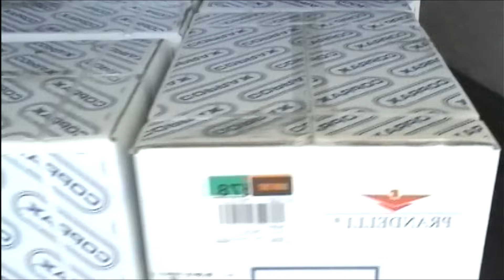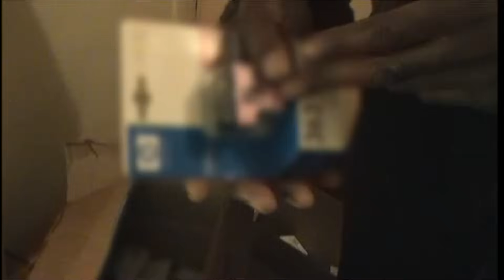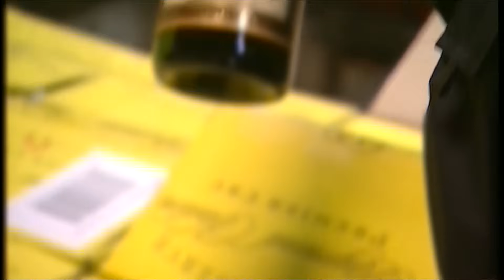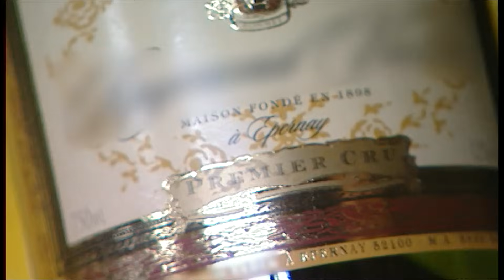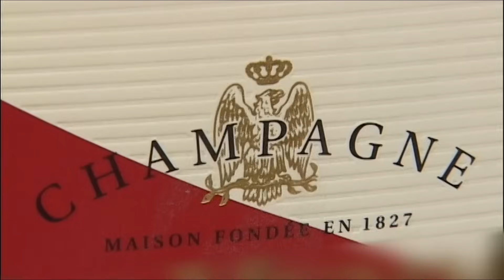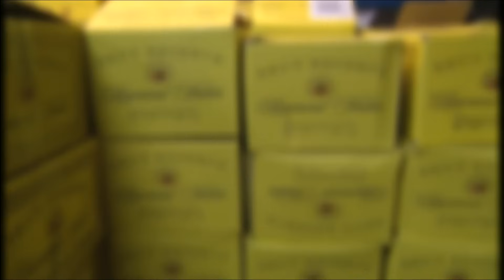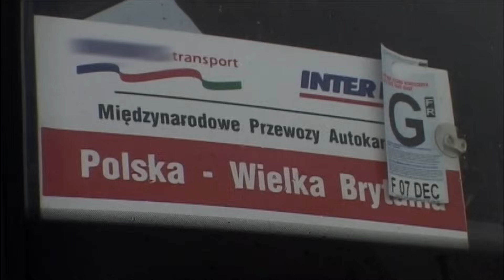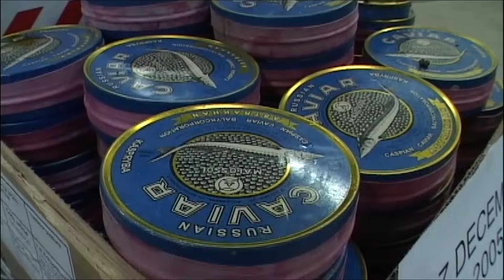Marché noir : "tombé du camion" - Reportage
En achetant bien moins cher qu'en magasin un produit que vous n'auriez jamais osé vous offrir, vous pensiez faire une bonne affaire. Hélas ou tant pis ! Il s'agit souvent d'un article qui est, comme on dit, "tombé du camion"... Une mauvaise affaire qui peut valoir à son acheteur le titre de receleur et des milliers d'euros d'amende. En effet, chaque jour, sur les routes de France, six camions sont attaqués et vidés de leur contenu. Des entrepôts placés sous haute surveillance sont cambriolés. Policiers, gendarmes et douaniers ont beau multiplier les contrôles et accentuer les surveillances. ordinateurs, imprimantes, écrans plats, appareils photo numériques, lecteurs DVD, vêtements et parfums de luxe, grands crus et vins de champagne et depuis peu caviar sont volés et revendus en un temps record sur le marché parallèle. L'an dernier, les douaniers ont saisi quatre millions cinq cent mille pièces "tombées du camion". Soit dix fois plus qu'en 2004. Elles finissent toutes au même endroit : une déchetterie dans un lieu tenu secret, où elles sont systématiquement détruites et brûlées. Auteur : Cécilia Dauge. -